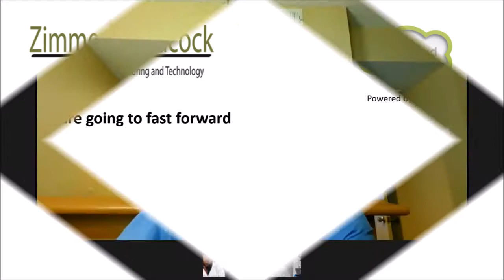CeeLab customer remotely supports their customer using CeeCloud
CeeLabs customer is an SME with a global reach in this video the engineer is able to support the customer in real time despite being on a different continent.